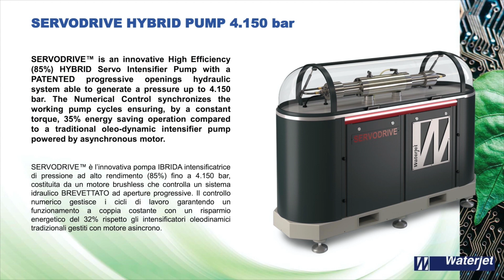Waterjet Corporation Presentation Trailer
WATERJET CORPORATION, headquartered in Italy, is a global leader in manufacturing of ultra-high pressure accurate waterjet cutting machines.